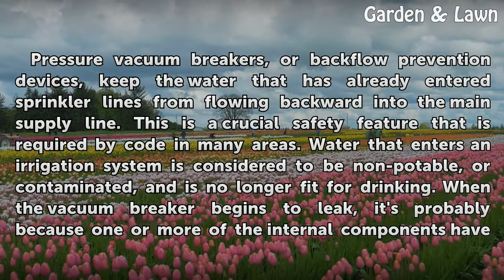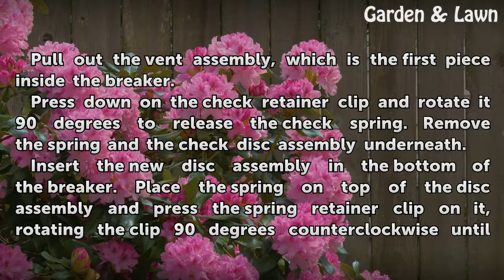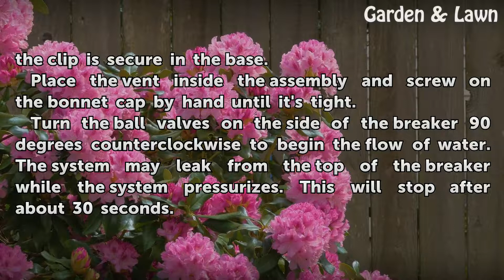How to Repair a Leaking Backflow Preventer in a Sprinkler System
How to Repair a Leaking Backflow Preventer in a Sprinkler System. Pressure vacuum breakers, or backflow prevention devices, keep the water that has already entered sprinkler lines from flowing backward into the main supply line. This is a crucial safety feature that is required by code in many areas. Water that enters an irrigation system is...

Table of contents How to Repair a Leaking Backflow Preventer in a Sprinkler System
Things You'll Need 00:58
Tips & Warnings 02:12